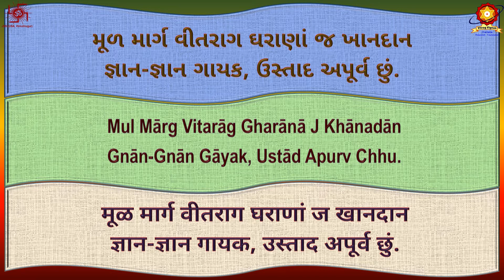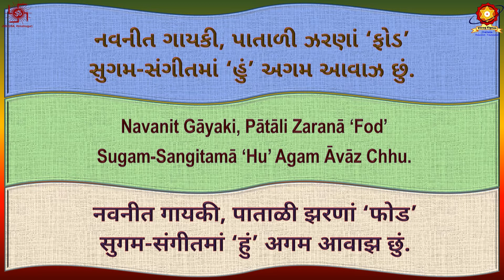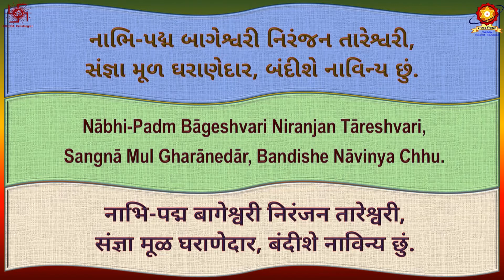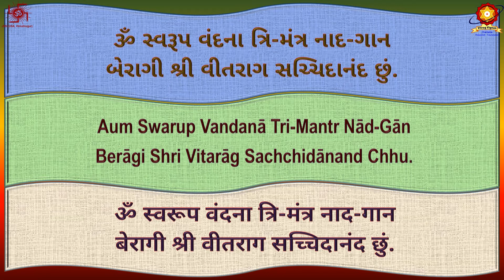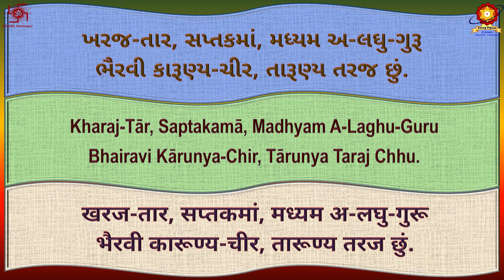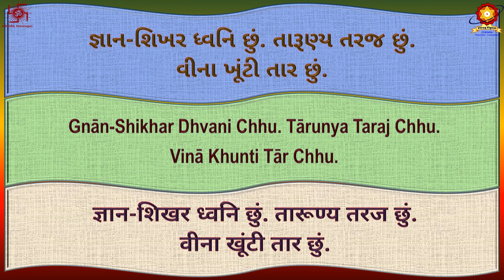CD74 08 Shabd Brahm Kal Nad